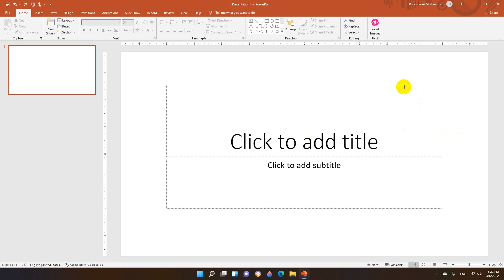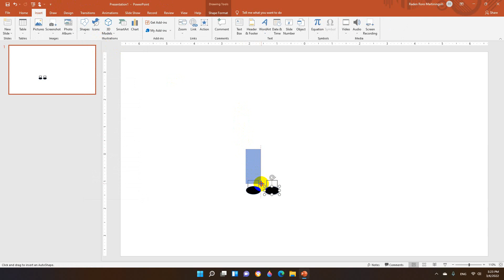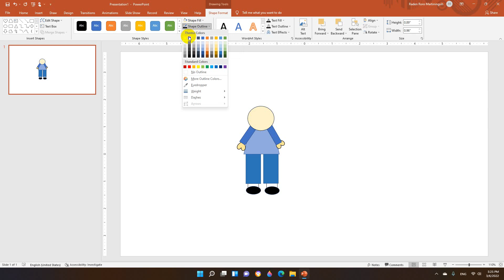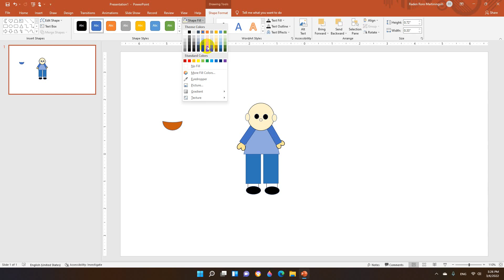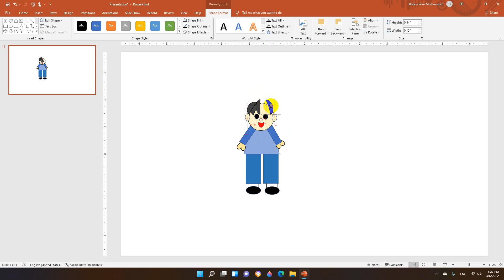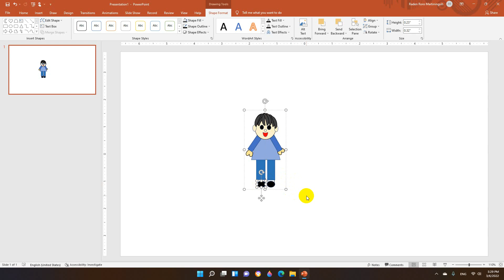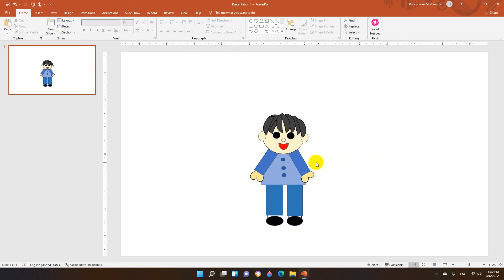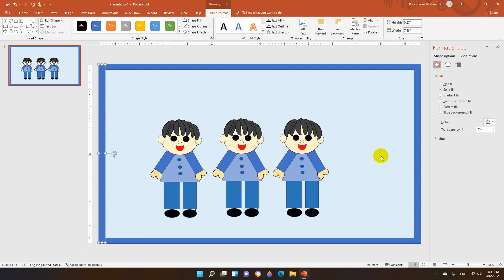How to draw boys in PowerPoint